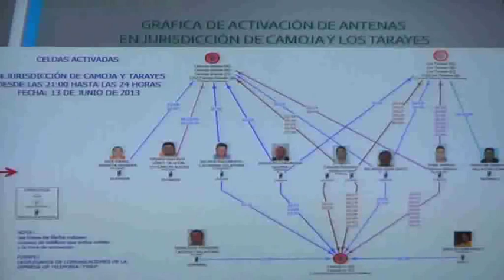Cano acusado de ser autor de masacre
Ministerio Público presentó pruebas que acusan a Eduardo Villatoro Cano y su primo, Edgar Waldiny Herrera como principales autores de la masacre de ocho agentes y un subinspector de la Policía Nacional Civil, en Salcajá, Quetzaltenango